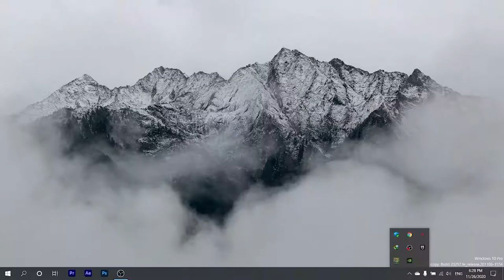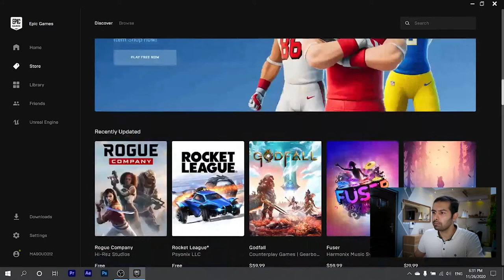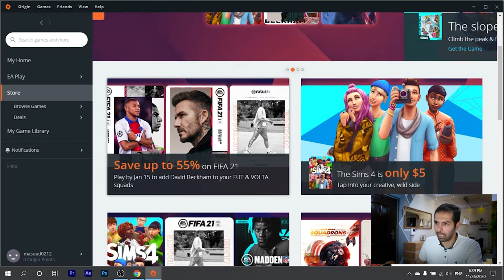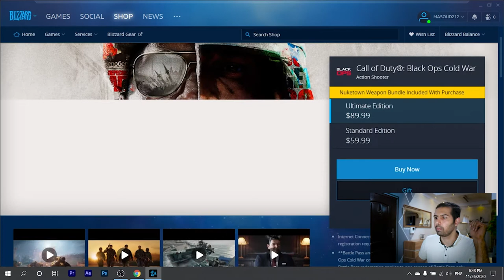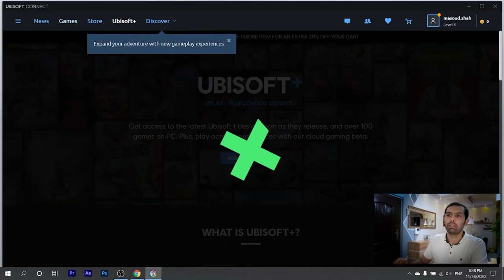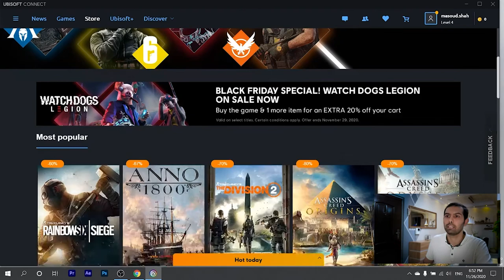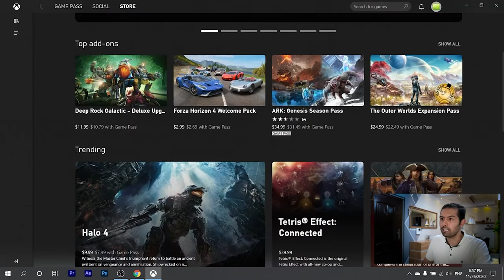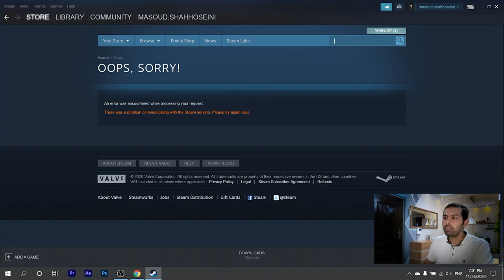Game launchers Off on Black Friday 2020 | ! بررسی تخفیف گیمها در بلک فرایدی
سلام رفقا دمتون گرم که من رو حمایت میکنید
گفتم به مناسبت بلک فرایدی یه سری بزنم به گیم لانچرهای مختلف و ببینم چه بازی هایی آف خوردن و تصمیم گرفتم این ویدئو رو بسازم تا تجربم رو با شما به اشتراک بزارم